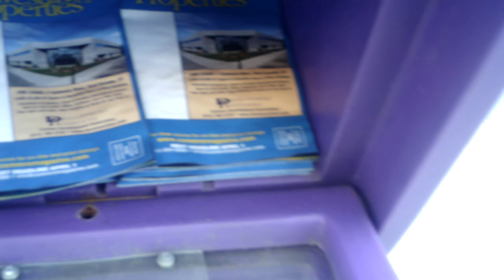Downtown Springfield (by MGM) 4 22 during Pandemic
To note the Caring Health Center to the side of me is open. As you can see there's no lights in the hotel portion of MGM but the machines inside are still on.